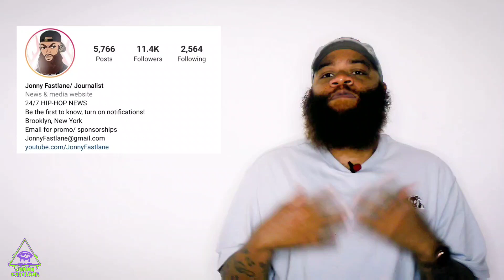Method Mad apologizes to Destiny's Child